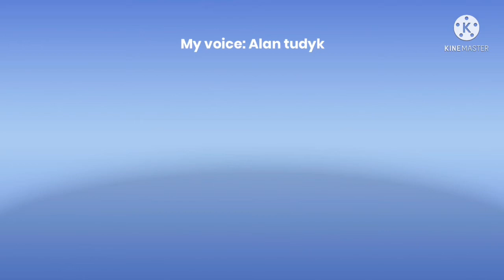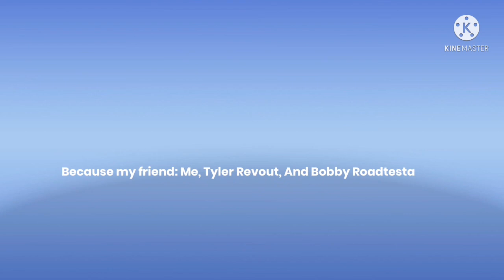Happy 5th Anniversary to cars 3 A.K.A my 1st Favorite movie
My Best Movie Ever, And McQueen, if you’re watching it, you not force to Michael Fantastic Cars.